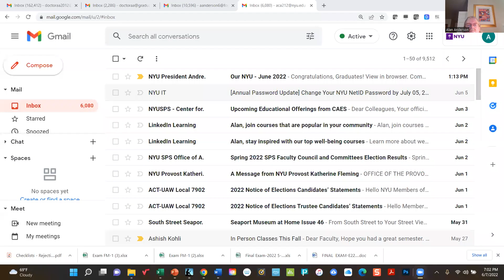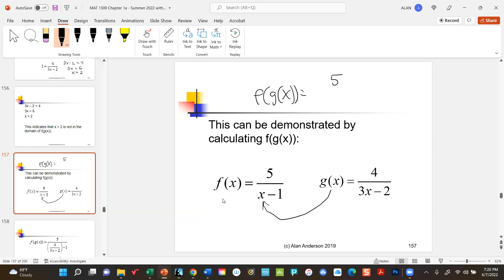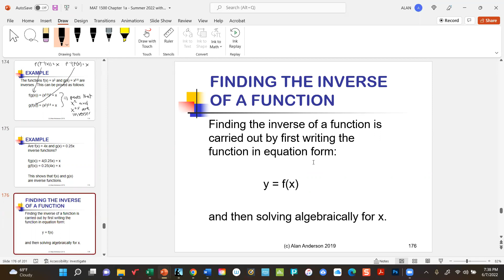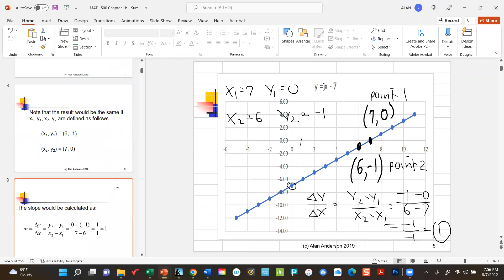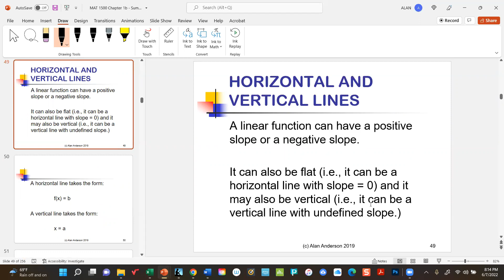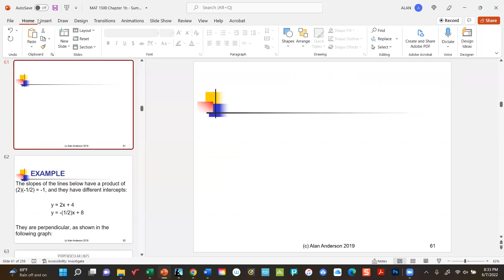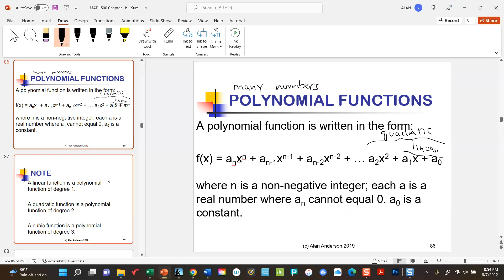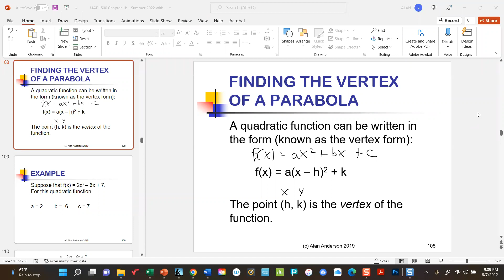MAT 1500 6 7 22